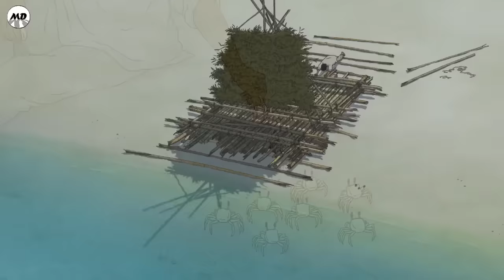The Red Turtle Movie Explained In Hindi | Meaning of Life | Thought Provoking Film | Fantasy Film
A man gets shipwrecked off the coast of a deserted island, home to countless turtles, crabs and birds. Later, he encounters a red turtle, which leaves an impact on his life.

Image Source Credits :
The Red Turtle